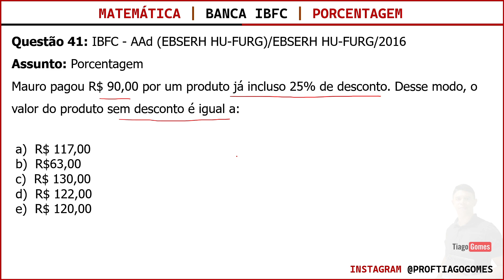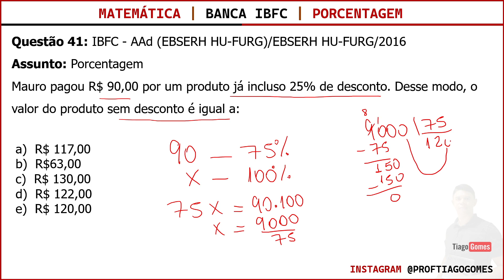Porcentagem Banca IBFC - Questão 41 - Playlist com 50 Questões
Questão 41: IBFC - AAd (EBSERH HU-FURG)/EBSERH HU-FURG/2016
Assunto: Porcentagem

 b)  R$63,00
Questões sobre Porcentagem da Banca IBFC resolvidas passo a passo.

⌛ Acesso Vitalício
💳 Valor do Curso Completo R$ usando o link

RACIOCÍNIO LÓGICO MATEMÁTICO:
1. Noções de Lógica.
2. Diagramas Lógicos: conjuntos e elementos.
3. Lógica da argumentação.
4. Tipos de Raciocínio.
5. Conectivos Lógicos.
6. Proposições lógicas Simples e compostas.
7. Elementos de teoria dos conjuntos, análise combinatória e probabilidade.
8. Porcentagem
9.Análise Combinatória
10.Probabilidade
11.Frações

📗Material Complementar